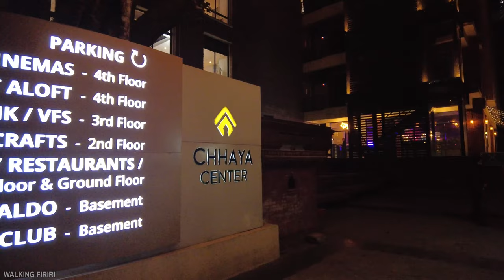World Cup 2022 Football Fever in KATHMANDU, NEPAL - Virtual Walk Around THAMEL [4K🇳🇵]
World Cup 2022 Football Fever in KATHMANDU, NEPAL - Virtual Walk Around THAMEL [4K🇳🇵] by Walking Firiri

Filmed on Sunday December 18, 2022 - Poush 03, 2079 - During World Cup Football Final 2022 Qatar

This video is captured in 4K HDR Dolby Vision . For best experience, view on a 4K HDR devices: (Please note that this video might still be processing the HDR metadata so check again if the HDR Tag is not available)

The entire video is shot from DJI POCKET 2 and edited in Adobe Premiere Pro

So please enjoy this virtual Walking tour of Kathmandu City
For ASMR walking experience. Please plug in Head phones.

This channel posts the video of walking in Nepal.
I would like to share the scenery of my country through my videos.

All material in this video is original and personally recorded by Walking Firiri on location.